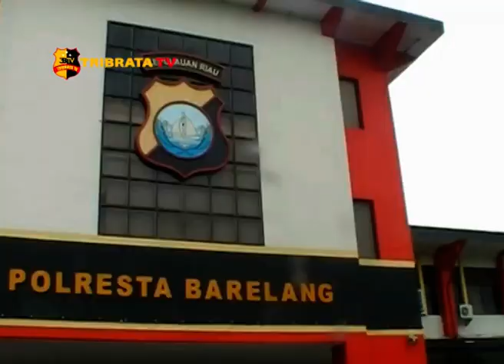KAPOLDA BERIKAN MOTIVASI MASUKI TAHUN 2019 DI POLRESTA BARELANG